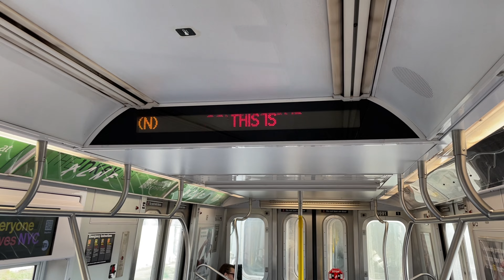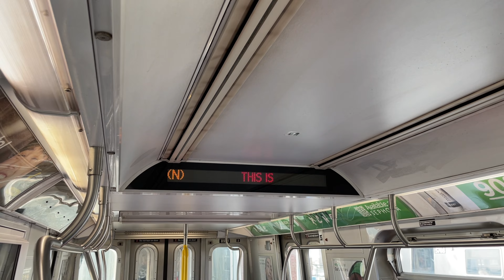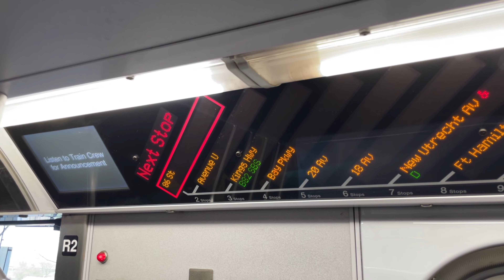NYC Subway | R160B Siemens N Train Action! (4/29/24)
Around 5:15PM on Monday at the height of the PM Rush, a R160 randomly appeared on the N line. Here we see this train running through South Brooklyn on the Sea Beach Line.